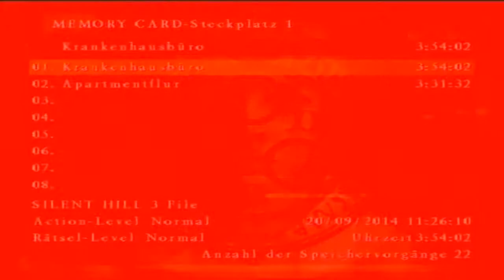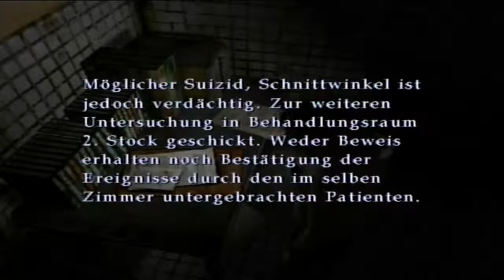Let´s Play Silent Hill 3 - German - Part 23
Mein Let´s Play zu "Silent Hill 3"...